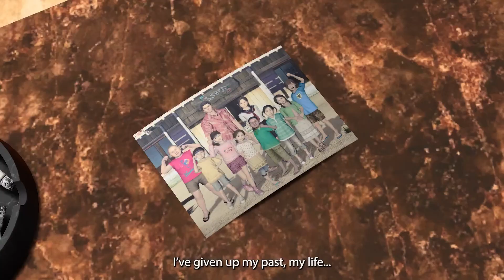Like a Dragon Gaiden, The Man Who Erased His Name - Launch Trailer (2023.11.09)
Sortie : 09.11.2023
Plateforme : PS4, PS5, Xbox One, Xbox Series, PC
Dev : Ryu Ga Gotoku Studio
Edit : SEGA